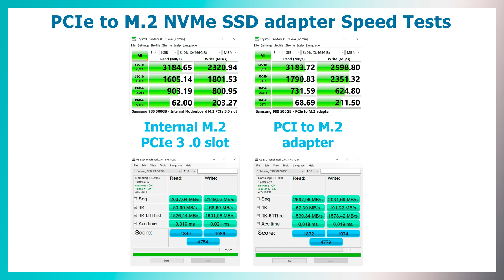PCIe to M.2 NVMe SSD Adapter Review (LM-311)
This adapter allows you to install M.2 SSD to usual PCI-Express slot on your PC.
If your motherboard has few M.2 slots or doesn't have even one of them at all this adapter is exactly what you need.
It is cheap and easy to install and it doesn't need special configuration to operate.

Be aware that this adapter doesn't support SATA SSDs, only NVMe.

Tripod with flexible arm orientation

Tripod phone mount with cold shoe and rotation